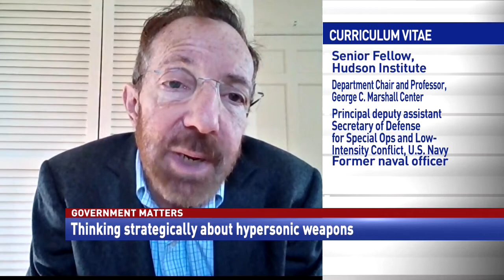Seth Cropsey: Hypersonic missiles critical for countering China’s A2/AD strategy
Seth Cropsey, Senior Fellow at the Hudson Institute, discusses the benefits of hypersonic capabilities